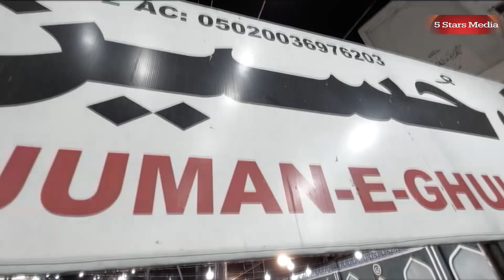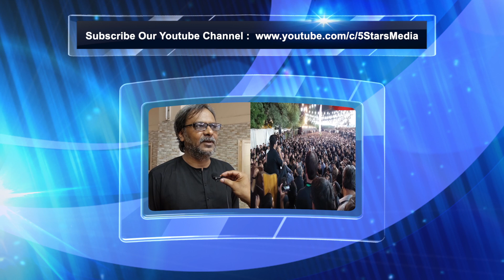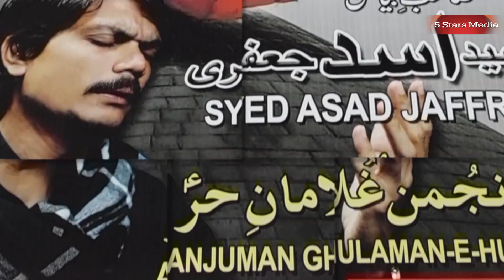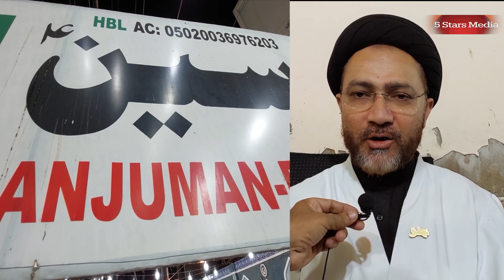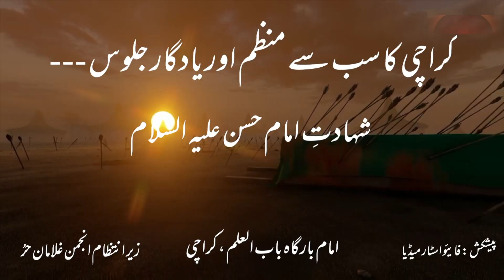Documentary On Tareekhi Shab e Gham Organised By Anjuman Ghulaman e Hur , Imambargah Babul Illm 2022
Documentary On Tareekhi Shab e Gham 28 Safar Organised By Anjuman Ghulaman e Hur , Imambargah Babul Illm -
Location : Imambargah Bab ul Ilm Karachi
Event :  Tareekhi Shab e Gham Shahadat e Imam Hasan a,s  And Zanjeerzani
Organised By : Anjuman Ghulaman e Hur , Karachi
Host & Script : Jafar Hussain
Camera & Post : Samar Abbas Naqvi
Production : 5 Stars Media (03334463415)
Interviews : Allama Shahanshah Hussain Naqvi - Mir Hasan Mir - Mukhtar Fatehpuri - Nadeem Jaffery - Raza Abbas Zaidi - Raza Shah - Syed Kashif Raza -

Kindly Give us your suggestions after watching this Documentary .